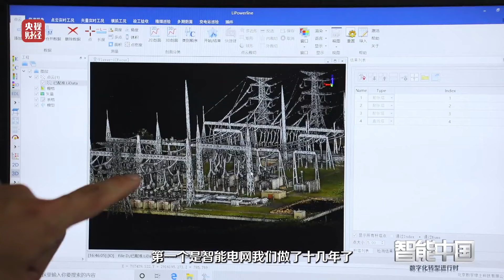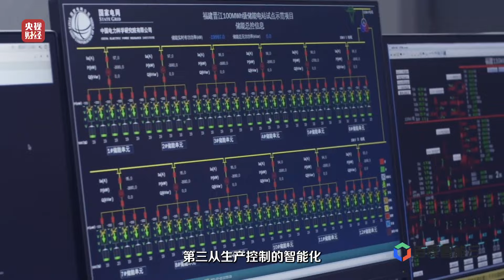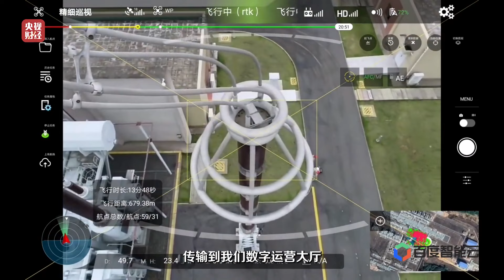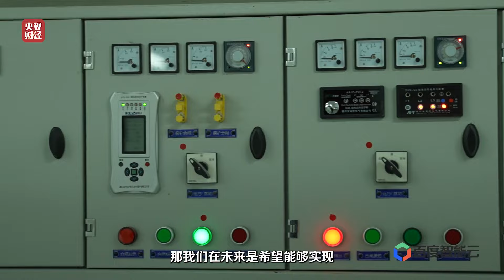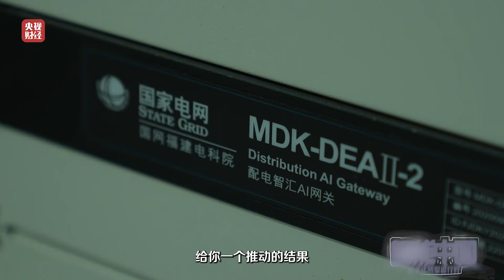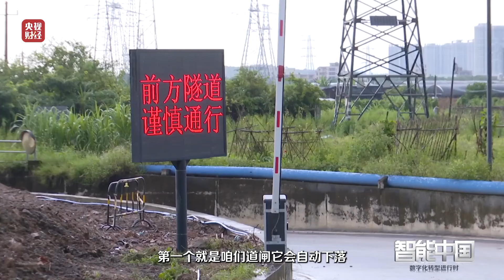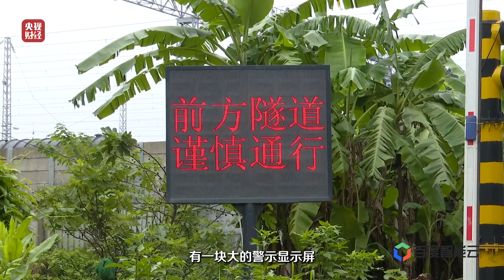第三集：高温天气用电负荷逼近峰值，如何迎峰度夏保供电？“智能云”来了 「智能中国——数字化转型进行时」| CCTV财经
本期节目主要内容：
你知道吗？我国研发的智能电网调度控制系统D5000领先欧美电网3-5年，即便如此，我们也存在着各国电网都面临的结构性安全问题，高温天气用电负荷逼近峰值，给保障民生用电带来了挑战。气候生态变化带来的水资源短缺也在加剧，我国供水网络里面每年漏掉的水相当于600个西湖……这一切，在一朵“智能云”出现后都变得不一样了，能源、水务等传统基础设施的数字化转型前后变化有多大？

聚焦中国企业在时代浪潮下的数字化转型与智能化升级，讲述中国企业数字化转型路上的故事，呈现中国以数据为关键生产要素，以智能产业化为路径的新型经济形态，展望中国数字经济未来发展前景。